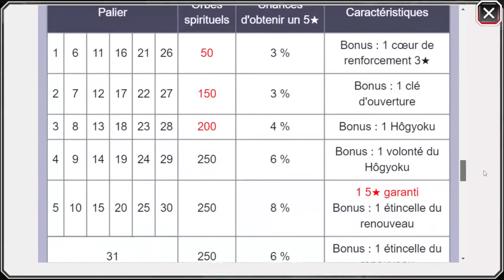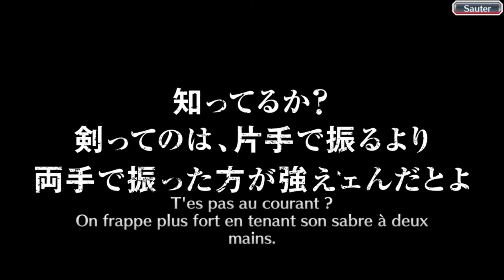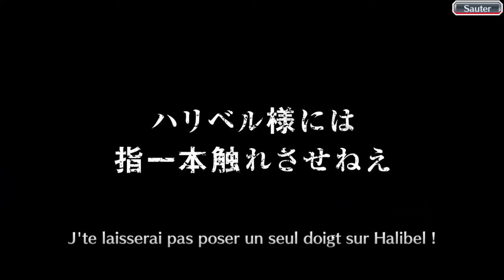Bleach Brave Souls ep203 - Rukia au rapport !